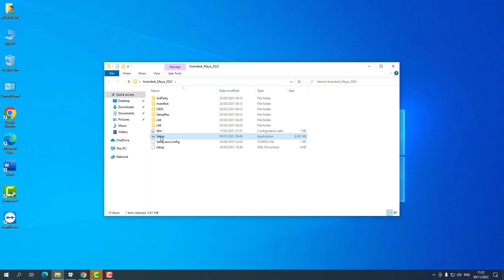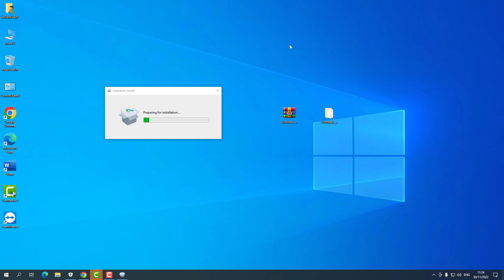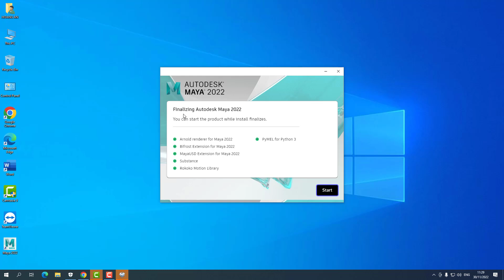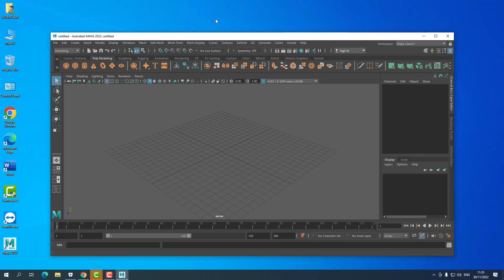Cài đặt phần mềm Autodesk Maya 2022